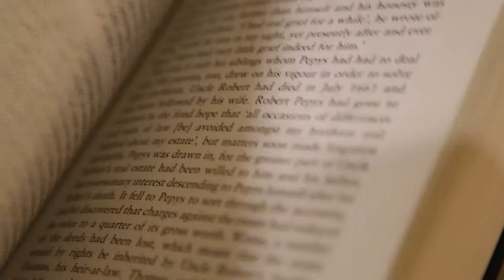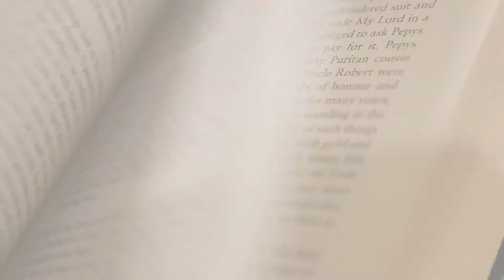Walden Part 2: A Meditation on Literature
We begin our descent into Thoreau's philosophy with a meditation on the purpose of literature. We ask about the purpose and function of art in the evolving American mythos.